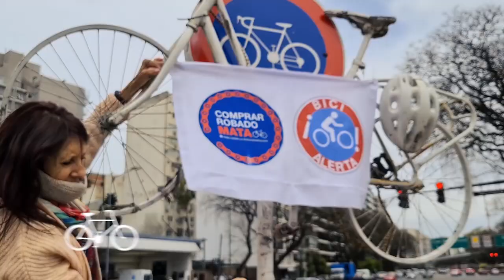Adelanto PedaleArg Viernes 23hs EL Garage Tv conduce Khaled Hallar prog 5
Adelanto PedaleArg Viernes 23hs EL Garage Tv conduce Khaled Hallar, Rircaro de Mochilas y Caminos / Nora Tonello madre de Pablo Tonello asesinado para robarle la bicicleta y ademas presentamos a Muna nuestra nueva notera que restaura una bici con asiento banana para salir a hacer notas